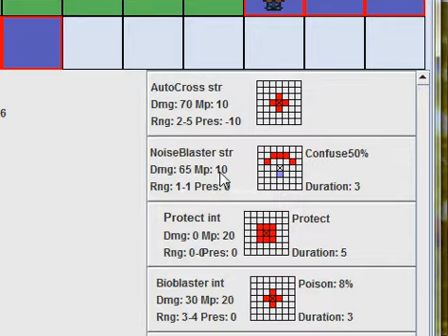Lets test play Final Fantasy 6 tactics part 1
looks like i have got some problems. instruction book please?